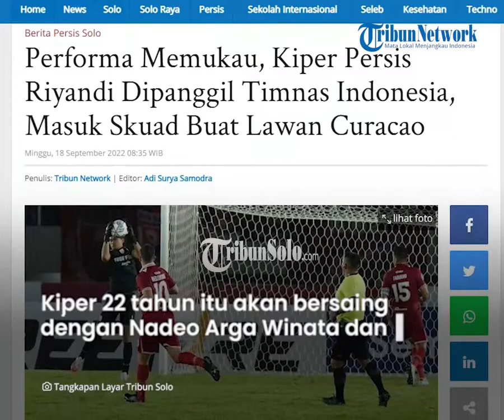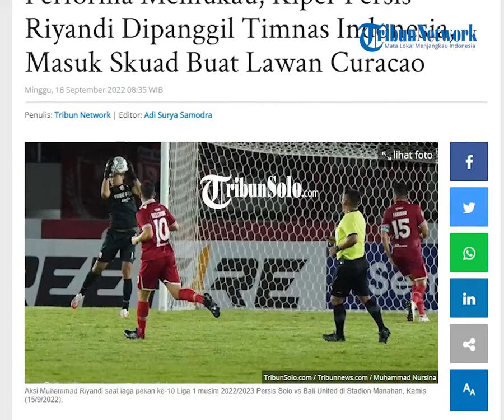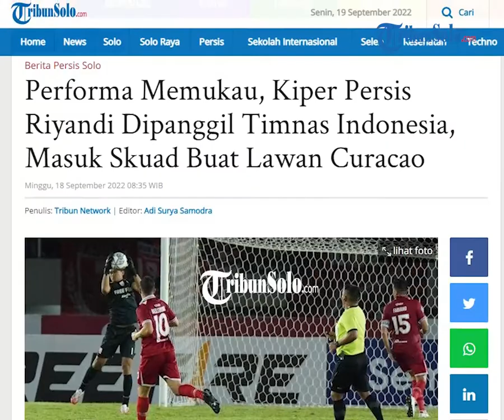Persis Hari Ini: Kiper Persis Solo M Riyandi Masuk Skuad untuk Laga FIFA Matchday Lawan Curacao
TRIBUN-VIDEO.COM, SOLO - Persis Solo mengirimkan satu orang pemain ke dalam skuad Timnas Indonesia untuk laga FIFA Match Day melawan Curacao.

Laga itu, untuk diketahui, akan diselenggarakan di dua stadion berbeda.

Laga pertama diselenggarakan di Stadion Gelora Bandung Lautan Api saat 24 September 2022 dan laga kedua di Stadion Pakansari saat 27 September 2022.

Persis Solo mendapat kesempatan mengirimkan wakilnya dalam skuad Timnas Indonesia untuk dua laga itu.

Itu diketahui setelah pelatih Timnas Indonesia, Shin Tae-yong mengumumkan 23 nama pemain yang akan dibawanya.

Dalam 23 nama tersebut terdapat nama Muhammad Riyandi.

Kiper 22 tahun tersebut akan bersaing dengan Nadeo Arga Winata dan Syahrul Trisna Fadillah untuk pos kiper utama.

"Sebanyak 23 pemain Timnas Indonesia yang dipanggil merupakan pilihan dari pelatih Shin Tae-yong," terang Ketum PSSI, Mochamad Iriawan.

"Direncanakan para pemain akan berkumpul pada Senin (19/9/2022) mendatang di Bandung," tambahnya.

"Garuda Calling

@m.riyandi_1 mendapatkan panggilan Timnas Indonesia dalam laga FIFA Matchday menghadapi Curaçao.

Berikan yang terbaik untuk Indonesia, Riyandi!," tulisnya.

Performa Riyandi bisa dikatakan sedang baik.

Dia mampu melakukan sejumlah penyelamatan krusial agar gawang Persis Solo tak kebobolan banyak.

Tercatat Riyandi sudah melakukan lebih dari 33 penyelamatan.

Satu diantaranya terjadi saat laga Persis Solo vs Bali United, diantaranya saat menit ke-50.

Dia mampu menepis bola pantul sepakan tendangan bebas Eber dengan tangan kanannya.

Selain soal penyelamatan, Riyandi mampu menjaga gawangnya tetap celan sheet sebanyak 4 kali.

Itu terjadi saat Persis Solo melawan Bhayangkara FC, Madura United, PSIS Semarang, dan Bali United.

Artikel ini telah tayang di TribunSolo.com dengan judul Performa Memukau, Kiper Persis Riyandi Dipanggil Timnas Indonesia, Masuk Skuad Buat Lawan Curacao,